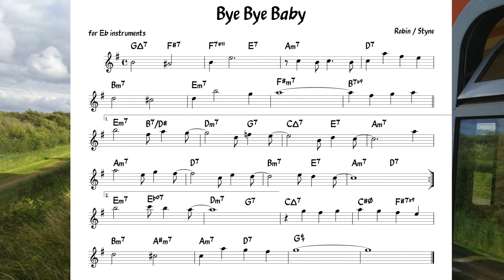Bye Bye Baby (Styne) Backing track + score for Eb alto instruments